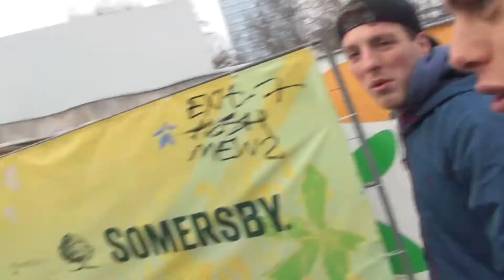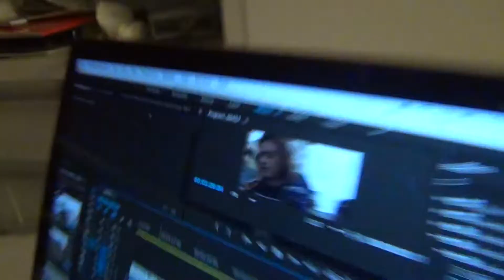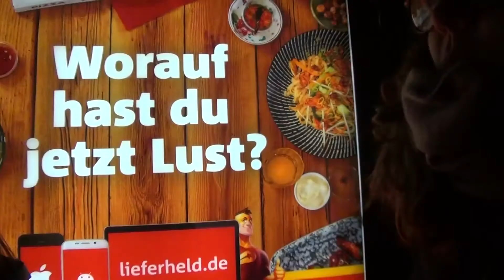The Reichstag, Ollie leaves us :c | Part 16 Berlin | Damien's Eurotrip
A sad day for mankind, well not really just me a little bit. rip in peppercorns olivur.

MUSIC: First song was [Tropical House] Bahamas by Arceos and you can listen to it